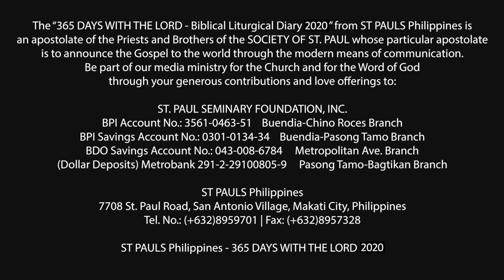365 DWTL | First Sunday of Lent | March 1, 2020